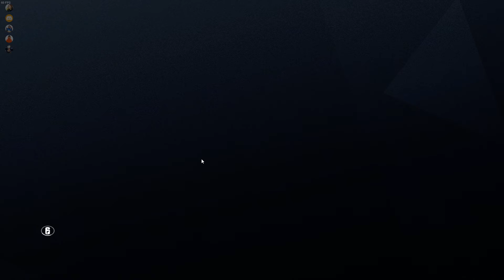Exploit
im sorry.